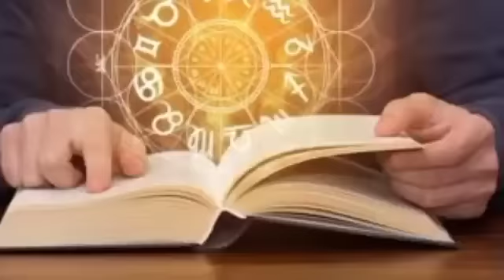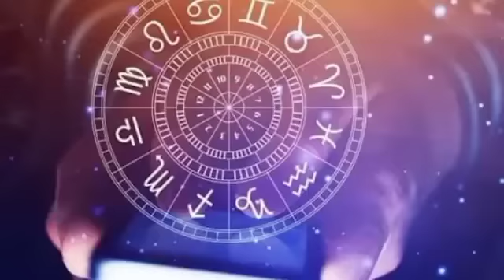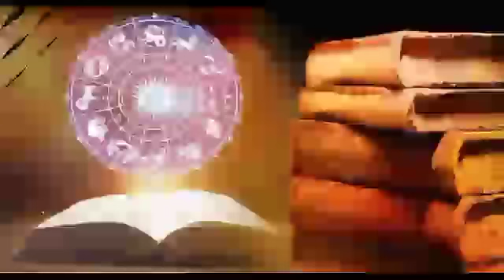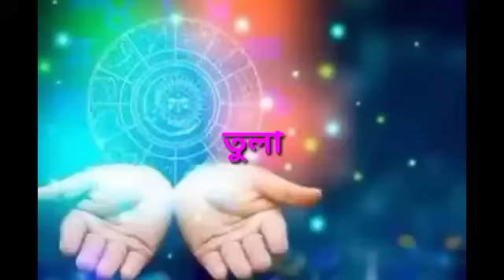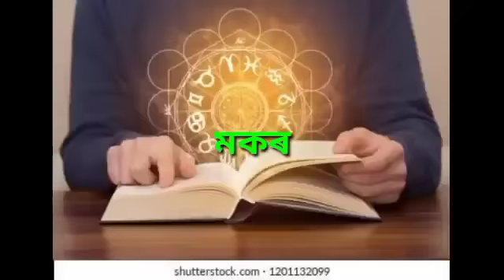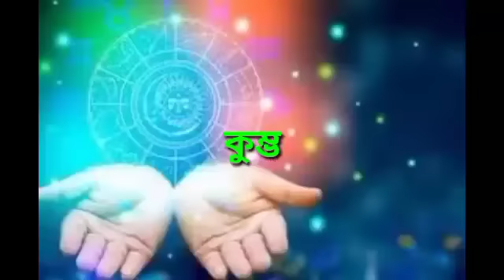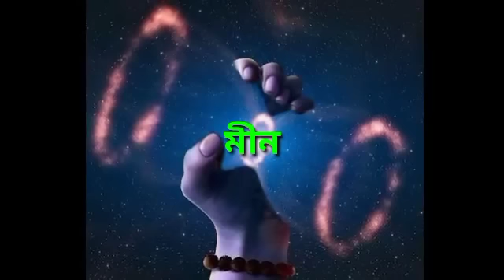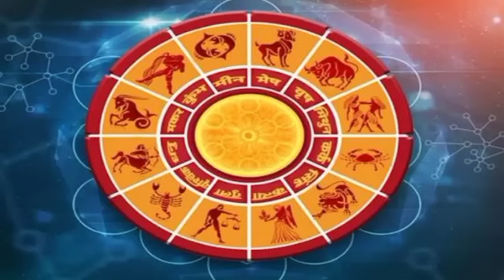১৮ এপ্ৰিল আজিৰ ৰাশিফল | Indian astrology Assamese Astrology | Daily Rakhifol rashifal today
১৮ এপ্ৰিল  আজিৰ ৰাশিফল | Indian astrology Assamese Astrology | Daily Rakhifol rashifal today